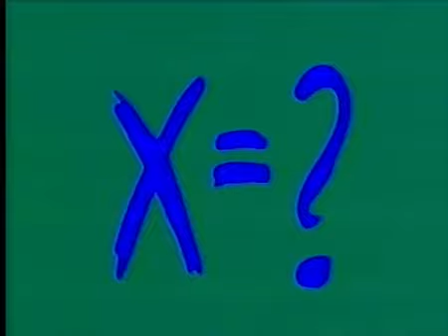Depeche mode live at Grand Hotel Stockholm 22nd march 1982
live from a show  Måndagbörsen /Swedish TV